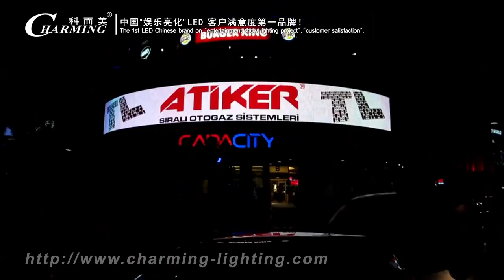Media Advertisment Turkey Shoping Mall